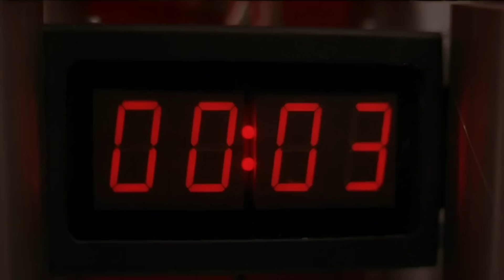Whiskey Tango Foxtrot【UST】"Tango & Cash" (1989)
★★★   Artist: Crazy Lixx  ┋  Song: Whiskey Tango Foxtrot ('23)   ★★★

Unofficial sound track music video of the 2023 single 'Whiskey Tango Foxtrot' made with clips from the awesome 1989 action movie 'Tango & Cash' starring Sylvester Stallone, Kurt Russell and the adorable Teri Hatcher.

'Whiskey Tango Foxtrot' is the first single from forthcoming album 'Two Shots at Glory', set for release in early 2024. More info coming soon!